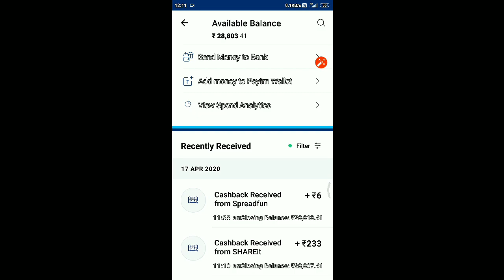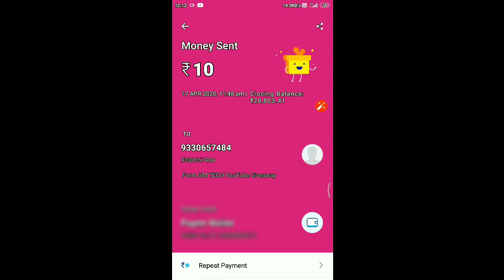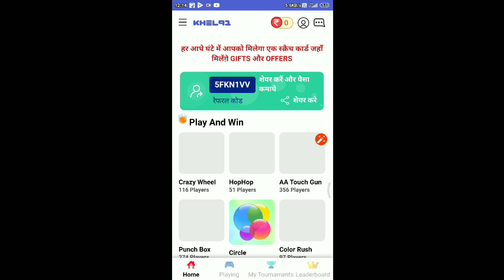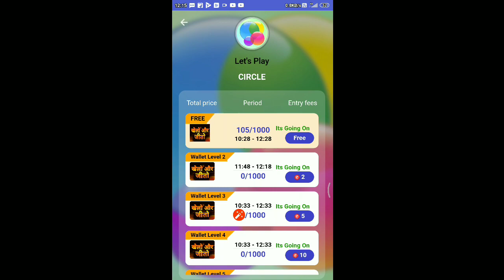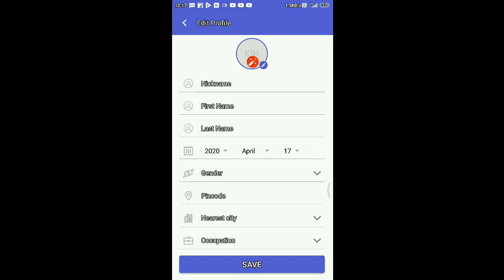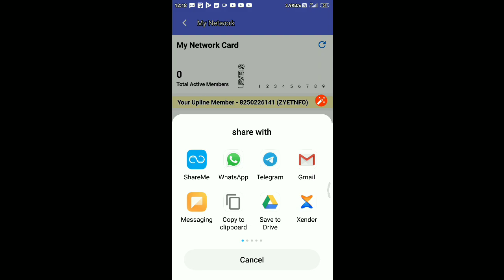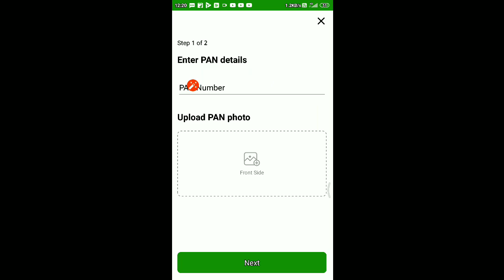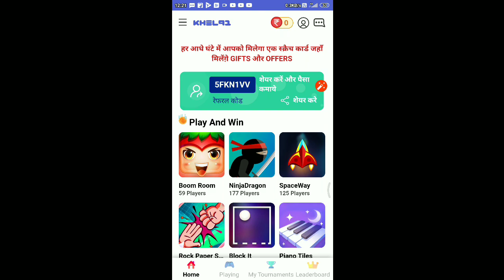New Earning App 2020 || ₹50 Instant Free Paytm Cash || Best Paytm Cash Earning App 2020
Refer Code = 5FKN1VV

Refer Code = 5FKN1VV

⚫Video Cover :-